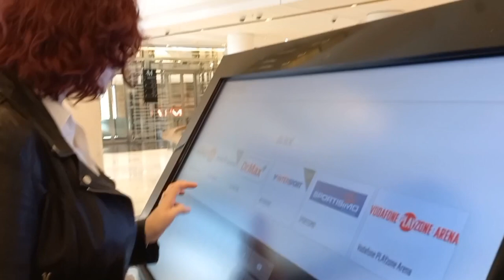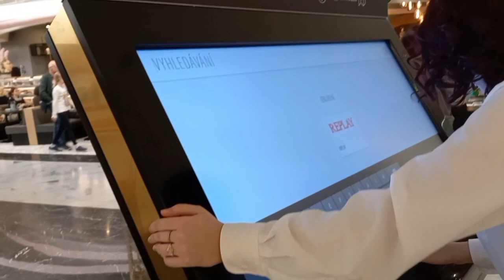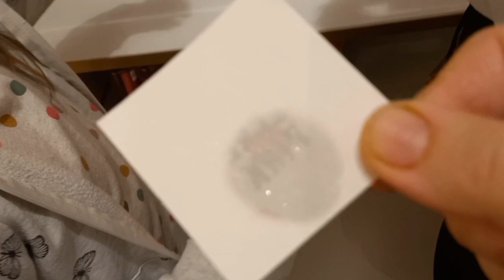Шопінг в Празі ТРЦ Westfeeld